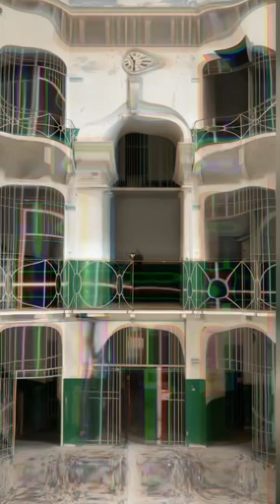The best urban exploring video of all time (in my opinion) 😉